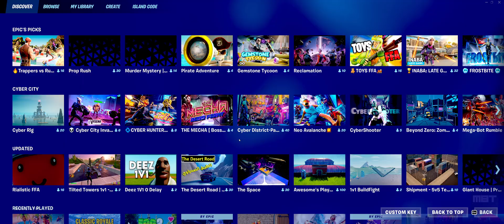[TUTORIAL] FORTNITE: TOYS FFA - ISLAND CODE - HOW TO ENTER?